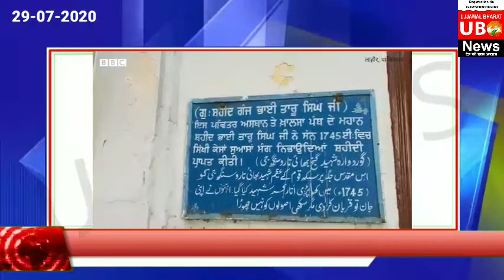Sohail Butt from Pakistan special report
Special report on Sohail Butt